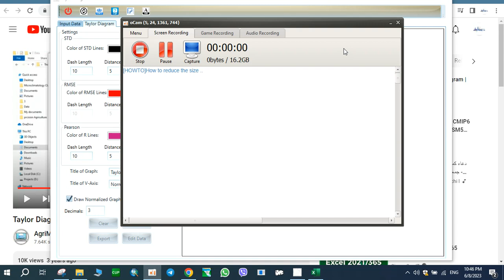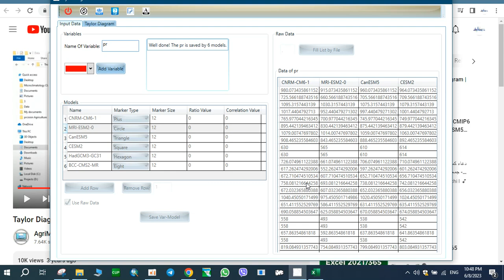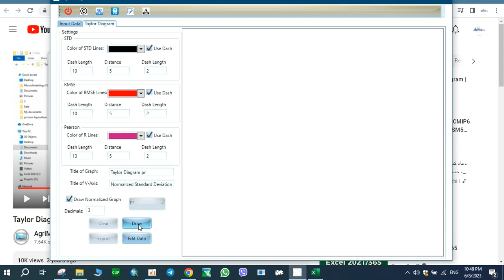Solving the problem of not activating the Draw icon in a Taylor Diagram (Save Var-Models Option)